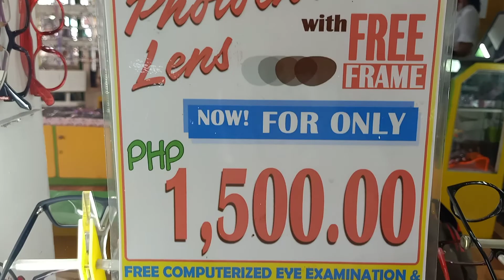Green Optical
Free check up at cheapest eyeglasses at Green Optical @teacherstellatvvlog8714